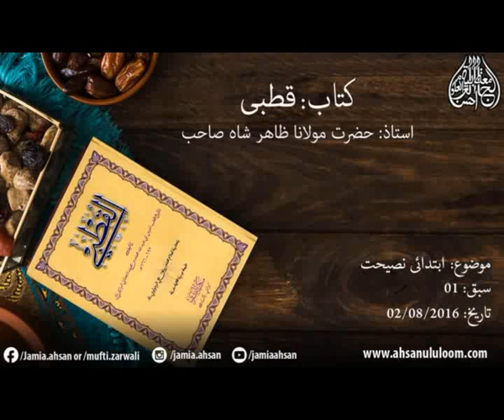ابتدائی نصیحت | Sabaq No. 01 | Qutbi 2016 1437 HJ Molana Mohammad Zahir shah Sahab D.B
Bayan by: Molana Mufti Mohammad Zarwali Khan Sahab